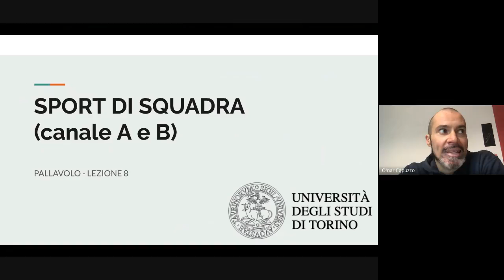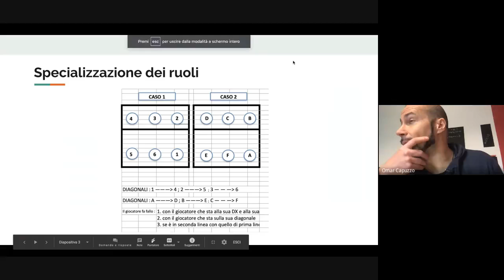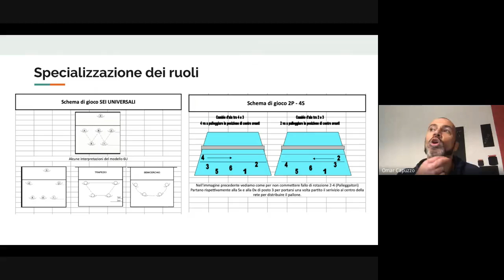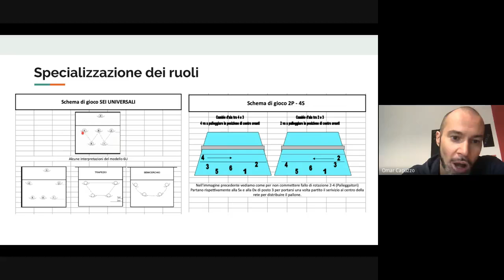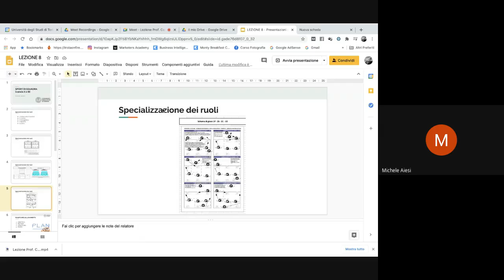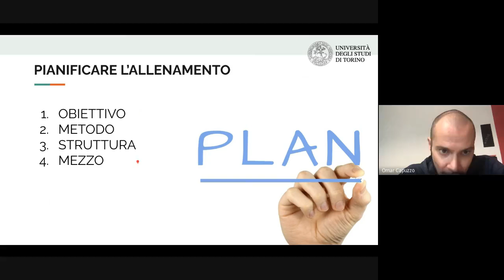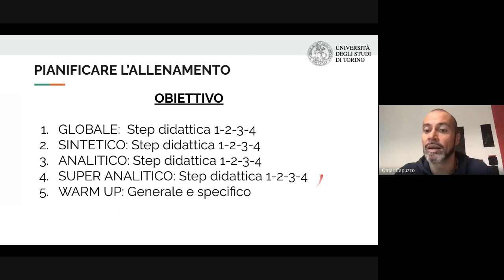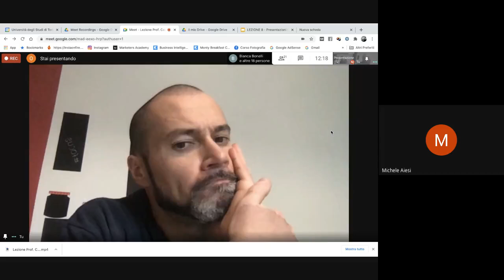Lezione 30 Novembre 3 Dicembre: Schemi di gioco + organizzazione della seduta di allenamento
In questa call il tema è stato lo sviluppo degli schemi di gioco in funzione della specializzazione dei ruoli.  Focus principale è stato il comprendere i parametri che determinano i falli di formazione e come evitarli.
In conclusione ci siamo quindi concentrati su come costruire in modo preciso e coerente una seduta di allenamento, da dove partire e come strutturarla in modo dettagliato per ottimizzare tempo e qualità di risultati

Potete trovare tutte le videolezioni e il materiale didattico a questo